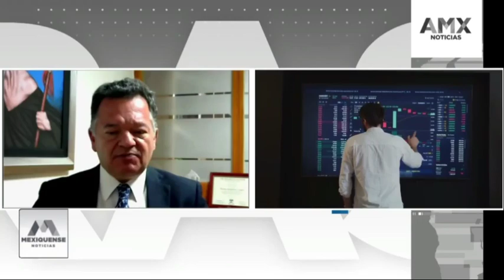26.03.2024 Mtro. Carlos López Jones Las tasas de interés podrían llegar a nivel alto.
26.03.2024 Mtro. Carlos López Jones @carloslopezjone, Editor en Jefe de Tendencias Económicas Financieras con el Dr. Raymundo Tenorio @raymundotenorio  Las tasas de interés podrían llegar a nivel alto. Ajustes en tasas de interés. Fondo de desastres naturales. Apoyar a entidades.